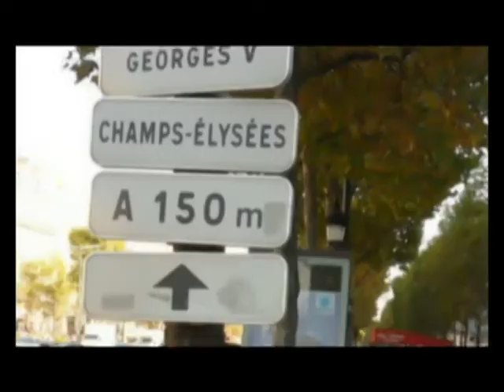Auto Maquiagem por Paty Nossig no Programa Profissão Mulher com Fernanda Comora